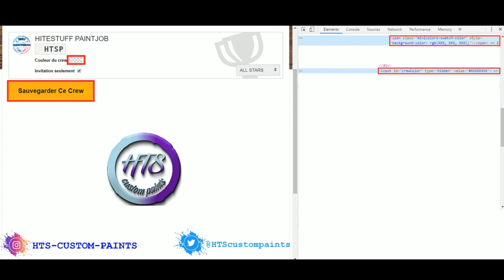💥MODDED COLOR RARE PAINT JOB BLUE-BLACK ONYX GTA 5 ONLINE💥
PEINTURE RARE MODDED BLUE-BLACK ONYX (EN/ES/FR/PT sous-titres disponibles)

Créateur de la couleur modded: HTS custom paints
Si vous utilisez ce code HEX dans une vidéo merci d'indiquer mon nom de créateur ainsi que le lien de ma chaîne